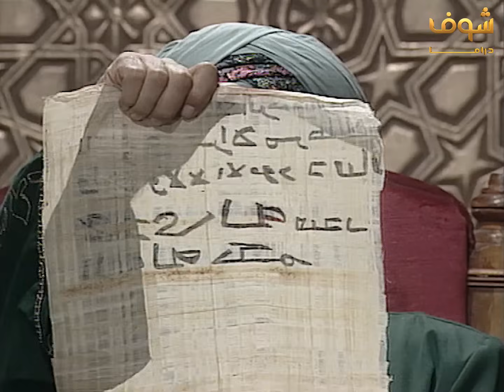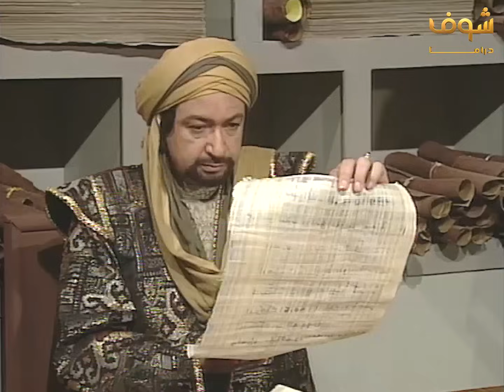مسلسل عمر بن عبدالعزيز الحلقة 14 - نور الشريف - عمر الحريري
عمر بن عبدالعزيز الحلقة 14
مسلسل عمر بن عبدالعزيز الحلقة 14
عمر بن عبدالعزيز 14
مسلسل عمر بن عبدالعزيز 14

نور الشريف
عمر الحريري
سيد زيان
رشوان توفيق
عبدالرحمن أبو زهرة
أشرف عبدالغفور
مديحة حمدي
هالة فاخر